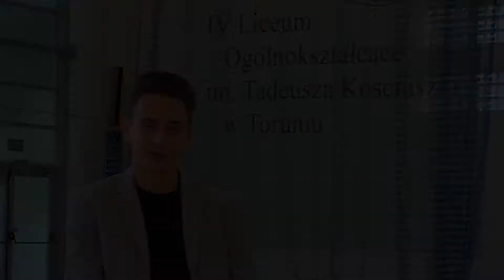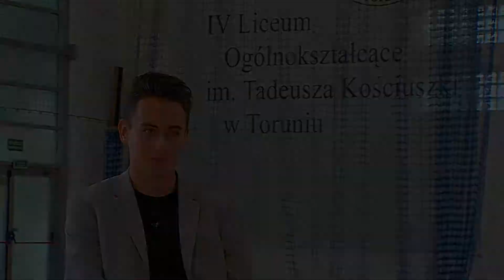Początki Toruńskiej Ligi Koszykówki - materiał na 25-lecie TLK cz. 1